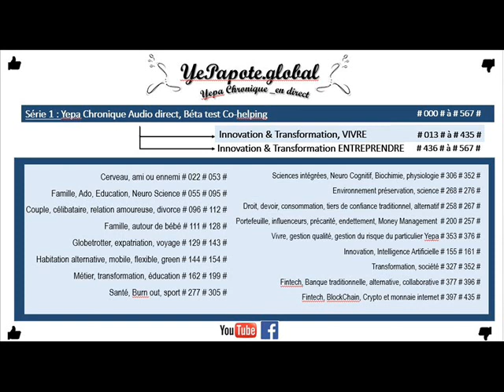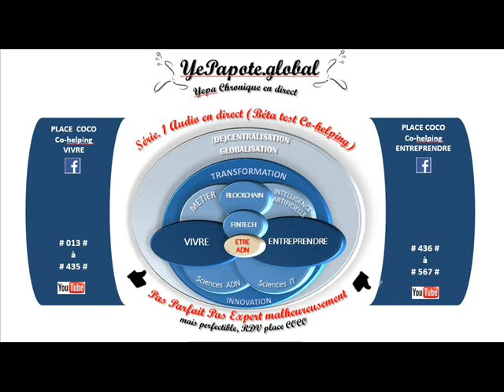#455# Trader (compte propre) ? EIRL EI (statut : Entreprise Individuelle) ? APE 66.19 A ?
MISS YEPAPOTE ?

YePapote.Global
1)- Essayiste en amélioration continue des conditions Humaines et de ses Libertés ? (Solutions = outils deuxième révolutions technologiques ?*)
2)- Analyste (non alarmiste = perte d’énergie VS anticipation Gestion Risques = Opportunités) ?,
3)- Hasheur (Diversifier = linéariser ses risques) ?
4)- Empathique, Curieux, Citoyen, Consommateur, utilisateur, …  un Humain humblement & simplement avec son lot d’imperfections… ?

*sciences intégrées, l'Intelligence artificielle, le machine learning, le deep learning...les bots, les robots assistants, les assistants personnels, les robots advisors ... le blockchain, les algorithmes, les contrats intelligents, les IOTs, les Dapps etc. ...